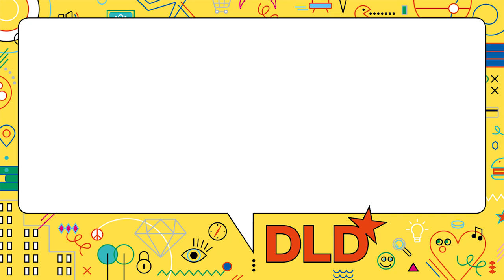Highlights - Beyond Technology And Data (Goldin, Hoettges, Mohr, Kirkpatrick) | DLD17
Digitalization comes with both - possibilities and challenges. In this talk Ian Goldin, Timotheus Hoettges and Niko Mohr will navigate through the fields of automation and AI. They will discuss how this will affect our life and society in the near future and how we can learn from history to face and cope with change.